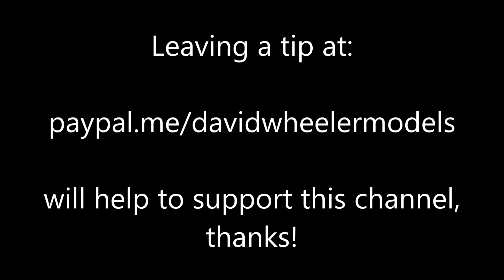Salisbury model show June 3, 2023 Part 7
Salisbury model show June 3, 2023 Part 7.  This time from the competition room and what wonderful examples of modelling they are!